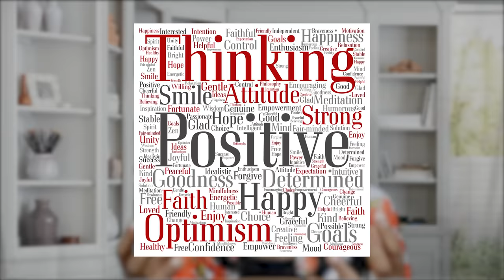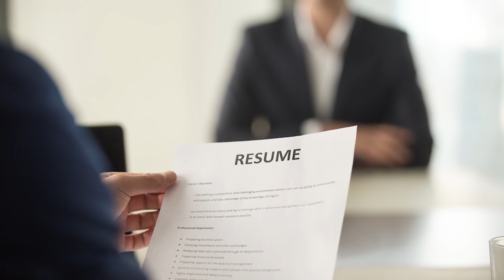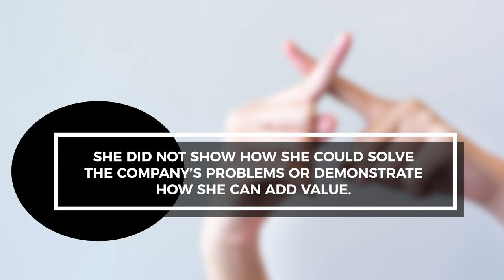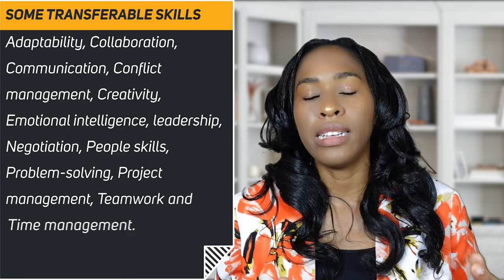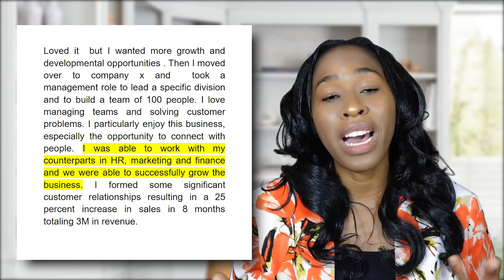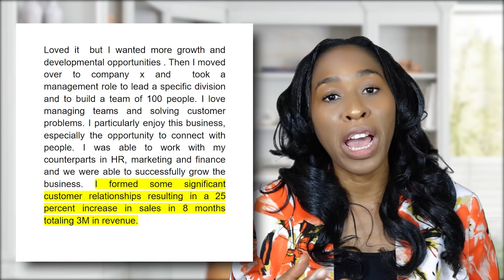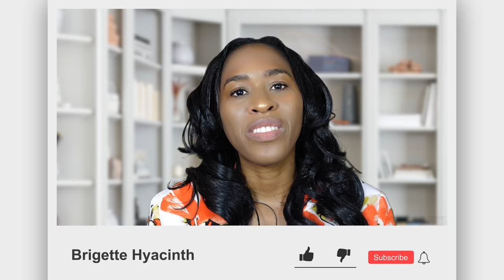Tell Me About Yourself - Best Answer to This Interview Question. ✓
Best Answer to the Interview Question -Tell me about Yourself

Purchase my books on Amazon